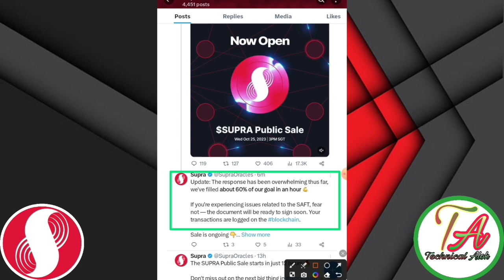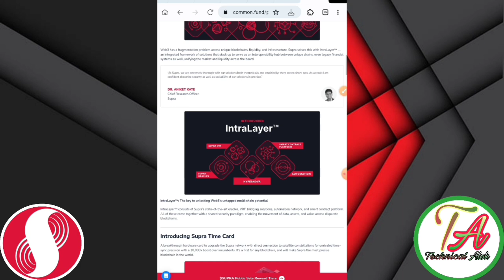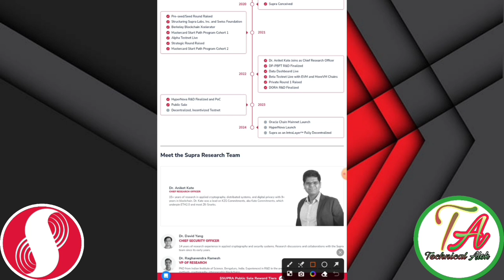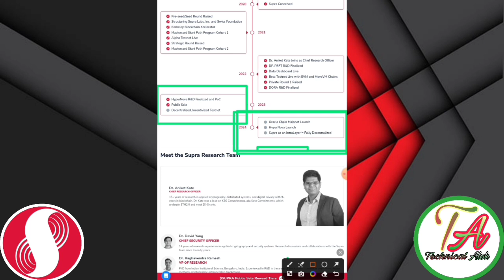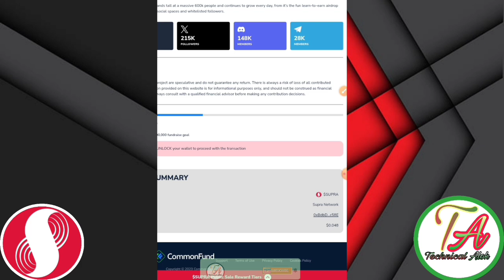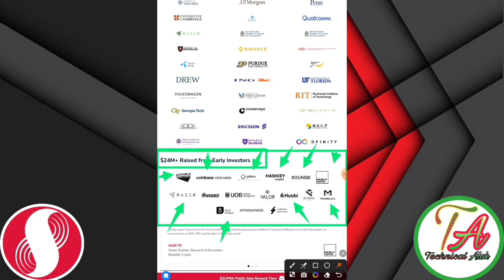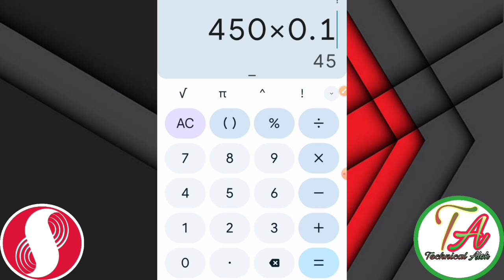Supra Oracle Presale ।Supra Oracle Coin Price। Supra Oracle airdrop loot। Supra Oracle Mainnet।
Supra Oracle Loot

Link teligram per hai =}

       Please।    =} 🔔🔔🔔🔔

     Thanks
                  For
             " Technical_Alok  "